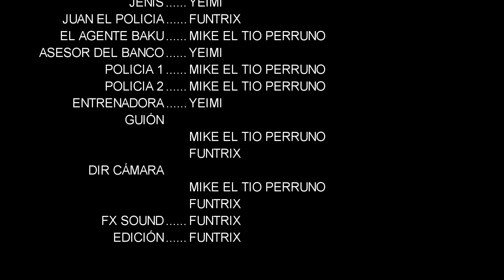El Gran asalto -Parte 1